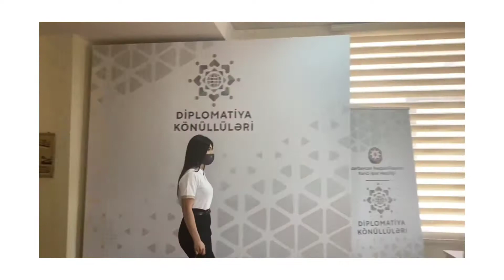A Day of Azerbaijani Volunteers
Video "A Day of Azerbaijani Volunteers" prepared by Diplomacy Volunteers and other Azerbaijani Volunteers is demonstrated in the Graduation Ceremony of DiplomacyWeek2021 co-organized by Ministry of Foreign Affairs of the Republic of Azerbaijan & ADA University.